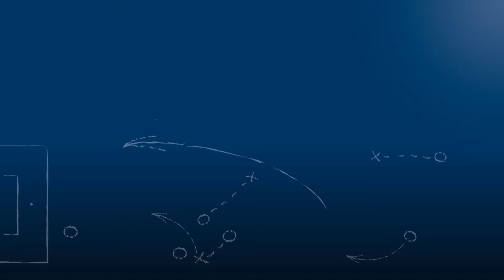Michael Wittwer - FC Nöttingen - zum Spiel vs. 1. FC 08 Birkenfeld, FuPa.tv-Interview, 15.8.2018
"Die Mannschaft hat immer das Potential, in der Oberliga unter die ersten 2 zu kommen."

Michael Wittwer, zurückgekehrter Trainer des FC Nöttingen, im FuPa.tv-Interview zur Begegnung 1. FC 08 Birkenfeld vs. FC Nöttingen am 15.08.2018, einem Achtelfinalspiel im bfv-Rothaus-Verbandspokal 2018/19.

Das Interview wird präsentiert von der Select GmbH.

Die Tore und interessantesten Spielszenen der Begegnung können hier in dieser Youtube-Playlist angesehen werden: